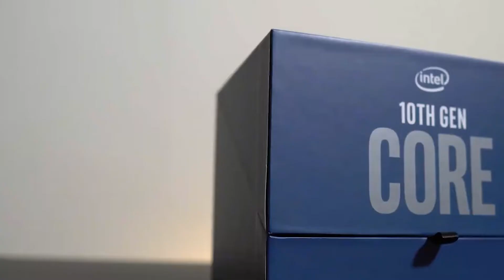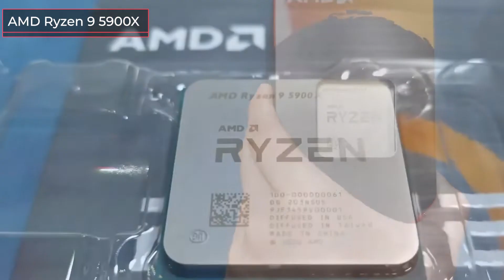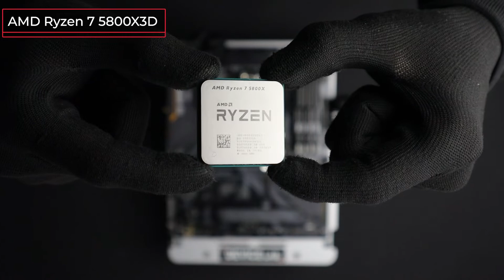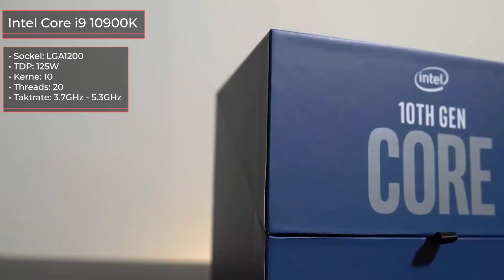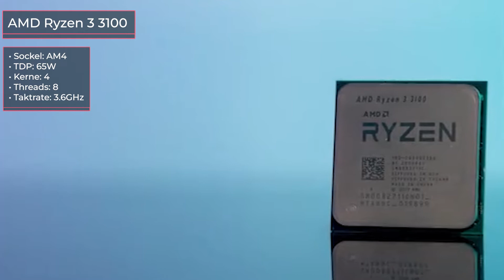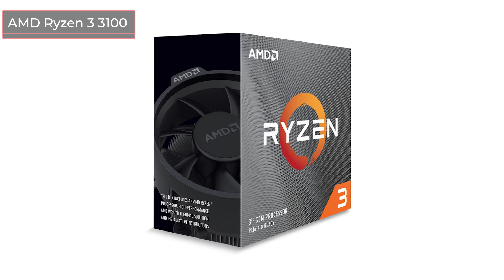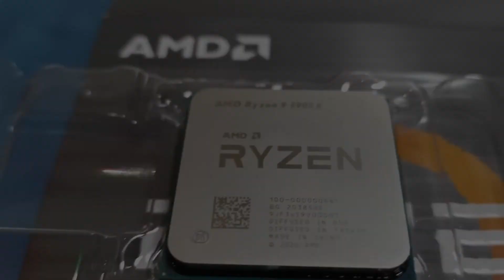TOP-7. Die besten Gaming CPU. Pro­zes­so­ren Test & Vergleich. Juli 2022 | Deutsch